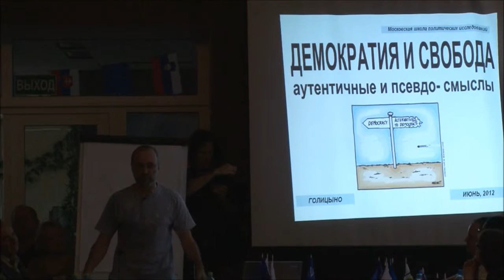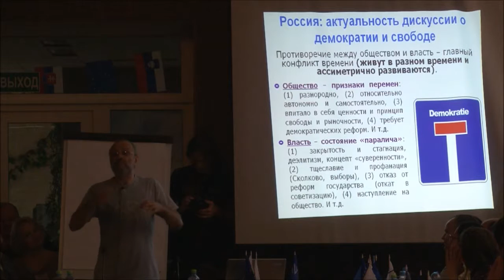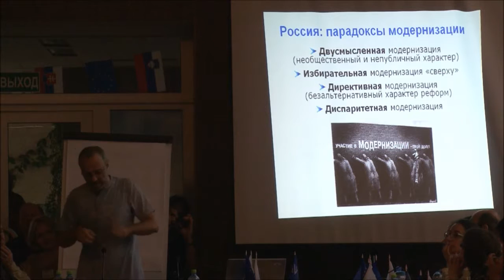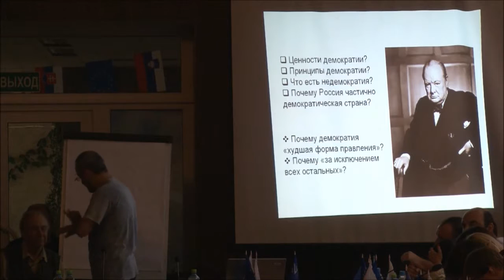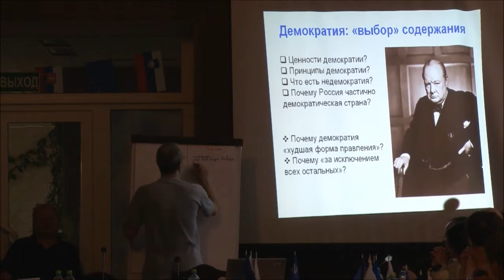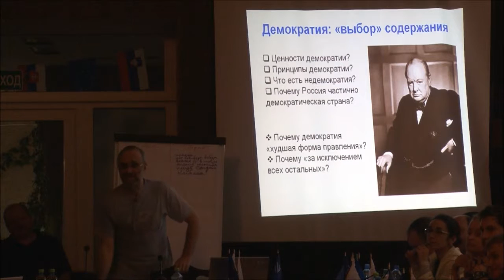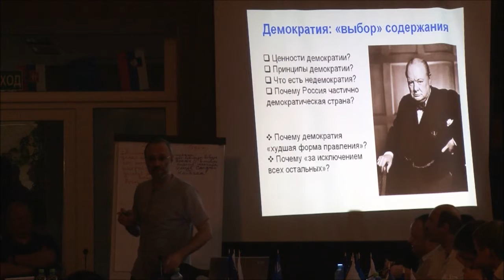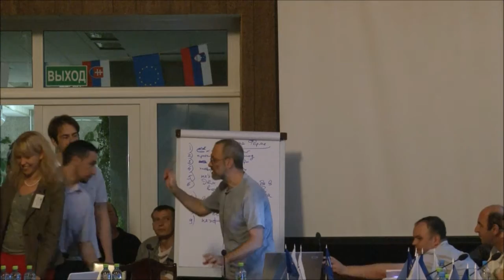Александр Согомонов - Круглый стол (10.06)